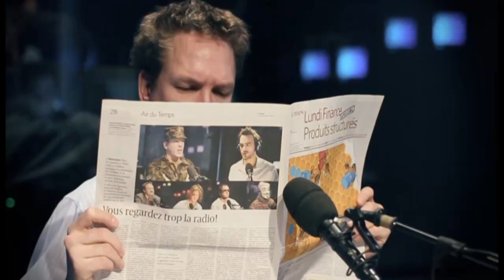120 secondes - L'invité : Werner Ehrensperger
120 secondes - L'invité du jour : Werner Ehrensperger, adjoint du chargé de communication du DDPS (département de la défense, de la protection de la population et des sports), à propos de la nouvelle offre faite par l'avionneur Dassault pour remplacer les Tiger de l'armée suisse.